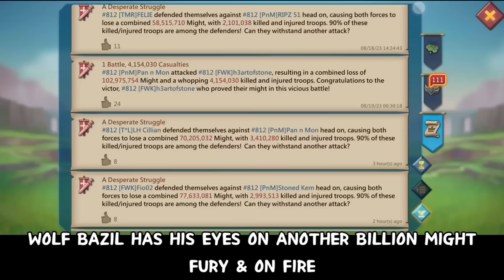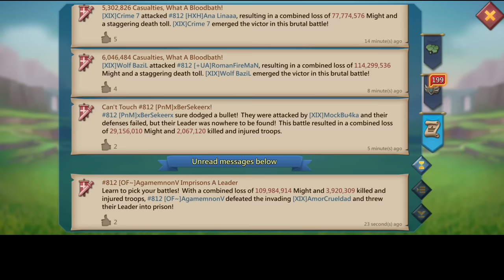XIX CRAZY 4WAY KVK ACTION - OVER 16BILLION POINTS DONE! - Lords Mobile